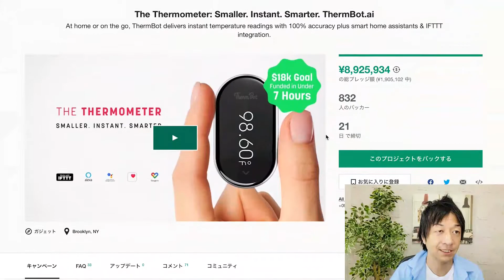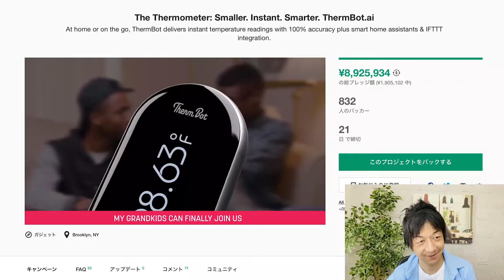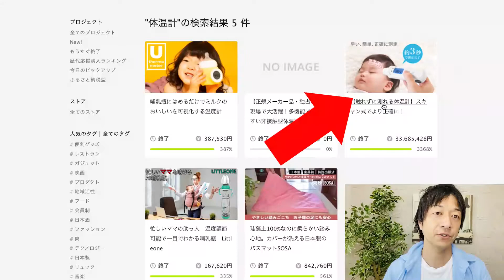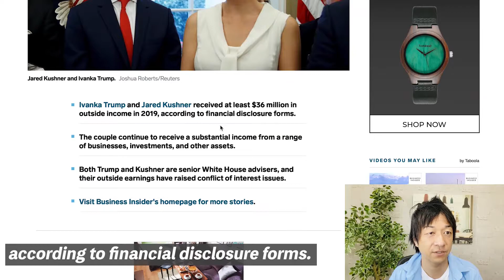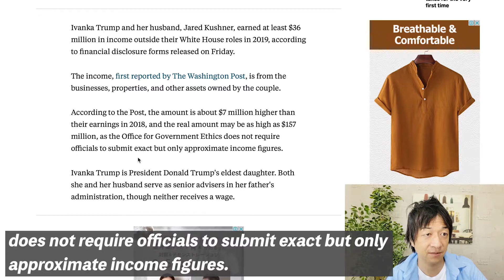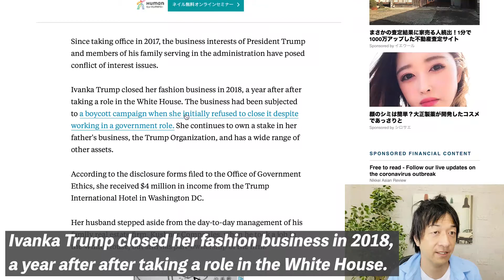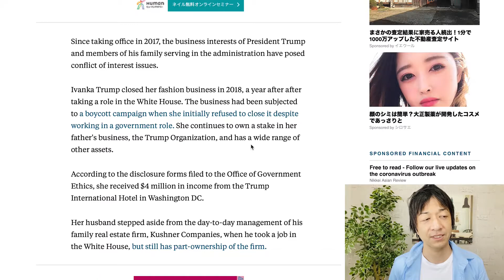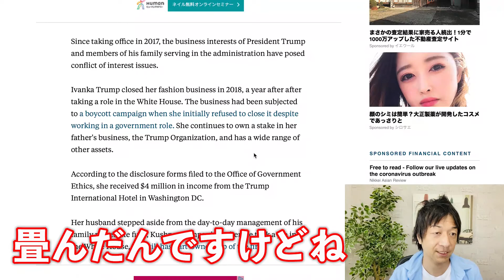The Thermometer 海外クラファンのアプリで測定できるイノベーティブな体温計とは？後半は注目の海外ニュースも！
0:00　導入

0:49　Kickstarterのイノベーティブな体温計
　　　アプリで連携し1秒以内にすばやく測定！

4:21　注目の海外ニュース
　　　イヴァンカ・トランプとジャレッド・クシュナー
　　　ご夫婦の政府の仕事以外の収入が38億円？！

29歳でネットビジネスで完全独立し、現在起業11年目。eBayを使った輸出ビジネスをサポートするサービス、SAATSを提供。10年間毎日配信しているメルマガ情報配信、eBay, Amazon, ヤフオクまた別事業としてAirbnbホストで複数合法なホテルを提供している。仮想通貨金融投資家でもある。新事業としてクラウドファンディングに現在力を入れている。このチャンネルではクラウドファンディングに関する情報はもちろん、個人がいかにネットビジネスで生き延びていく様々な内容を今後話していきます。これから個人の時代である。小規模でも大企業に負けない自由と圧倒的な稼ぎを手に入れることができます。

出版書籍

ソーシャルメディア